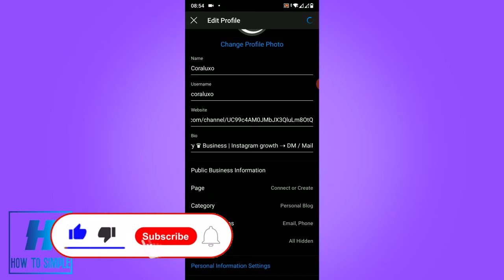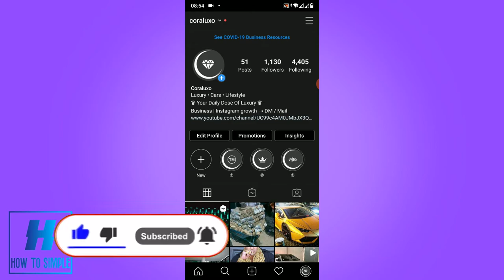How to Remove Personal Blog From Instagram! (Quick & Easy)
HHow to Remove Personal Blog From Instagram! (Quick & Easy)

In this video I'll show you how to remove personal blog from instagram. The method is very simple and clearly described in the video. Follow all of the steps in the video, and remove personal blog from instagram 2020.

1. go to instagram
2. edit profile
3. make personal blog private

That's how you can delete instagram personal blog!